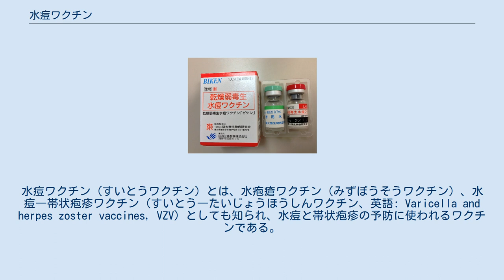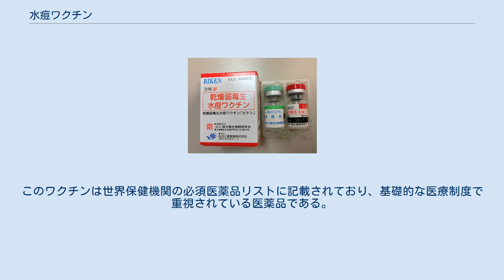水痘ワクチン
水痘ワクチン（すいとうワクチン）とは、水疱瘡ワクチン（みずぼうそうワクチン）、水痘―帯状疱疹ワクチン（すいとう―たいじょうほうしんワクチン、英語: Varicella and herpes zoster vaccines, VZV）としても知られ、水痘と帯状疱疹の予防に使われるワクチンである。
 一度のワクチン投与で95%の一般的な水痘が予防され、重度の水痘の予防率は100%である。
 二度の投与は一度の投与より効果は高い。
水痘・帯状疱疹ウイルスと接触する5日前にワクチンを投与していればほとんどの水痘は防げる。
多くの人口に予防接種することで予防接種を受けてない人へもの感染を防げることになる。
接種法は皮下注射である。
 世界保健機関（WHO）は80%以上の人口の予防接種の継続ができる国のみにワクチンの定期的予防接種 を勧めている。
20%から80%だけが予防接種を受けた場合、将来より多くの人が感染し高齢で感染すると症状が重くなり得る。
一度または二度のワクチン投与を推奨する。
米国では生後12か月から15か月の間に二度の投与を推奨しいる。
2012年からはほとんどのヨーロッパ諸国で全ての子供またはリスクの高い人に勧めているが、費用が掛かるため全ての国がワクチンを提供しているわけではない。
日本では、2014年10月から定期接種となった（2回接種）。
 このワクチンは非常に安全である。
 軽度の副作用は注射による痛み、腫れ、頭痛である。
重度の副作用は稀であり大概免疫機能の低い人に見られる。
HIV/エイズの人には慎重に投与するべきである。
妊娠中の投与は勧めていないが、幾度かの妊娠中の投与による問題は診られていない。
 このワクチンは、単体もしくはMMRワクチンとの組み合わせで使われている。
2005年にはMMRVワクチンも世界で登場し使われているが、日本では未承認である。
 水痘ワクチンは、弱くしたウイルスで作られ、生ワクチンに分類される。
日本の水痘ワクチンも、米国のMSD社製造販売の水痘ワクチンも、日本で開発された岡株を用いている。
(「岡」は患者名に由来) 生後12月から生後36月に至までの間（1歳の誕生日の前日から3歳の誕生日の前日まで）が対象で、 2014年10月に、日本で水痘ワクチンが定期接種化されたため、小児の水痘流行が激減、 高齢者がブースター効果（追加免疫効果）を得る機会が減少している。
2004年に水痘ワクチン（乾燥弱毒生水痘ワクチン「ビケン」）が帯状疱疹の予防に効能追加され、2016年3月より「50歳以上の者に対する帯状疱疹予防」目的で使用できるよう明記された。
帯状疱疹・PHN（帯状疱疹後神経痛）の予防策として、水痘・帯状疱疹ワクチンを推奨している。
日本では任意接種（自由診療）である。
 アメリカ合衆国やヨーロッパの一部では、帯状疱疹予防ワクチンとして高力価水痘ワクチン（ZOSTAVAX）が用いられていて、アメリカ合衆国では2006年5月より、免疫能正常な60歳以上を対象として接種が推奨されていたが、2011年3月からはその年齢が50歳以上に引き下げられた。
 2018年3月23日、ジャパンワクチンおよびグラクソ・スミスクラインは、世界初となる乾燥組換え帯状疱疹サブユニットワクチン（不活化ワクチン）の「シングリックス」を開発し、日本での製造承認を受けた。
2020年1月から流通が始まり、50歳以上の成人に2か月から6か月間隔で2回接種される。
臨床試験では、生ワクチンよりも優れた予防効果を発揮したことから、帯状疱疹の予防目的としての水痘ワクチンの使用は減少し、サブユニットワクチンに移行するものと思われる。
 水痘ワクチンは最初に市販されるようになったのは1984年である。
このワクチンは世界保健機関の必須医薬品リストに記載されており、基礎的な医療制度で重視されている医薬品である。
米国での価格は100から200米ドルである。